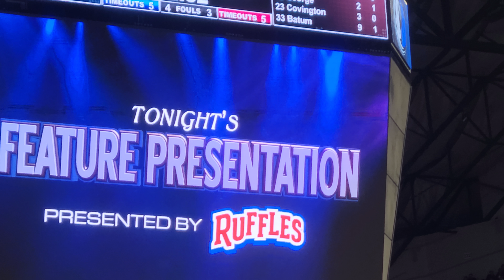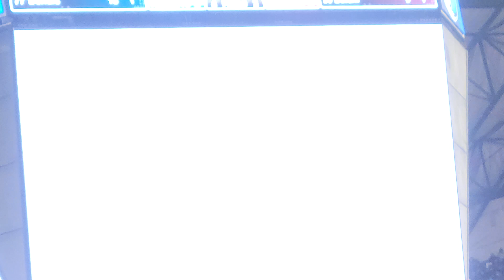Dallas Mavericks feature Presentation 11/15/22 Saved by the Mavs